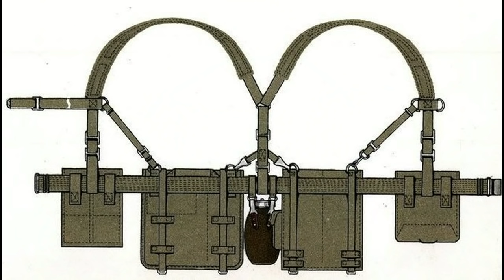Żołnierz SZ PRL (special na święto Wojska Polskiego)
Z okazji święta Wojska Polskiego wszystkiego dobrego obrońcom Ojczyzny! Cofamy się parę dekad wstecz by zobaczyć, jak wyglądali w okresie PRL.

Muzyka:
Snake Hammer - Born in the PRL
Chór WP - Nie masz nad żołnierza dzielniejszego człeka
Orkiestra WP - Marsz Warszawianka

(przy okazji pozdrawiam Strzelców i im także życzę sukcesów!)